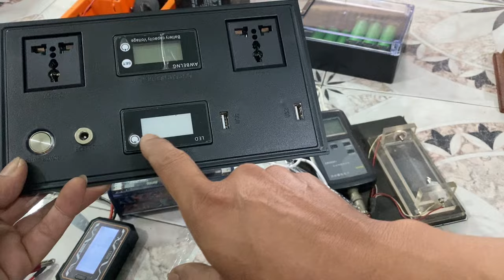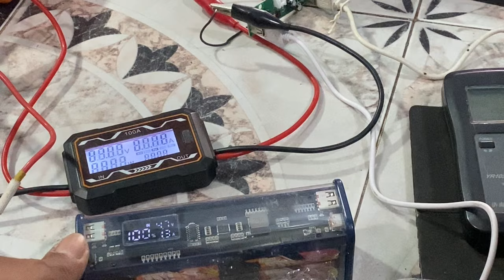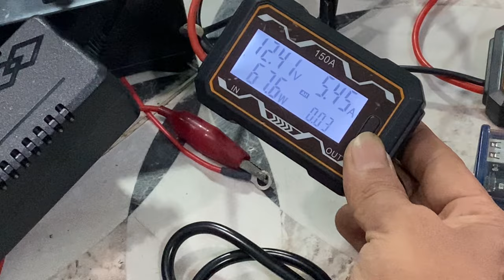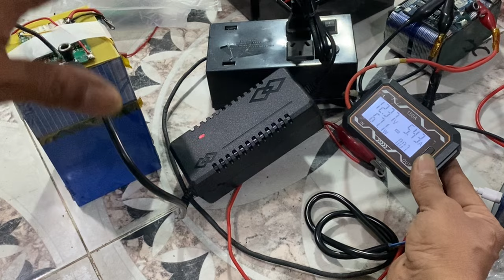17.5.2024.UPS 12v 220v 50k/2 cái,kích đề cho ô tô...LH:0966.899730